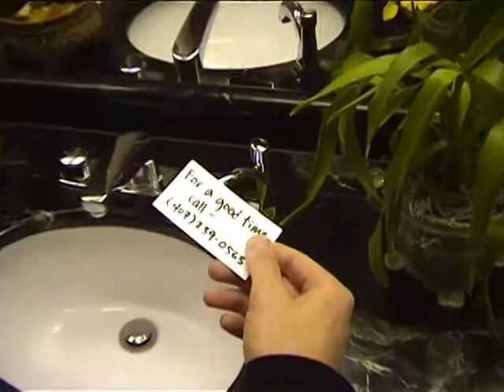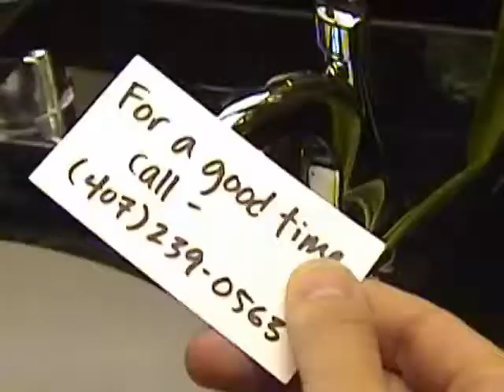L'Homme Solitaire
This short film speaks for itself.  [Written & Directed by Henry Mathieu + Gary Resch, Shot & Edited by Noah Davis]